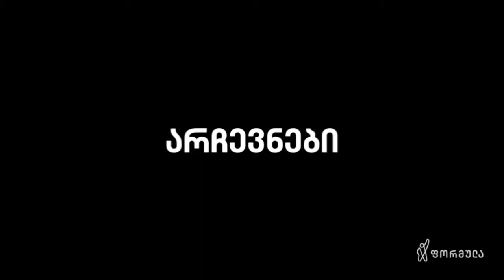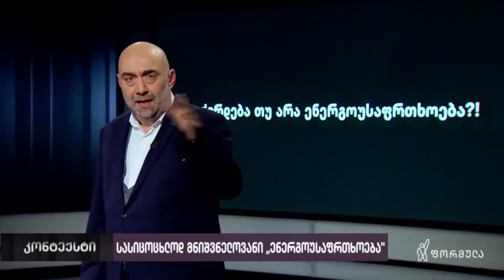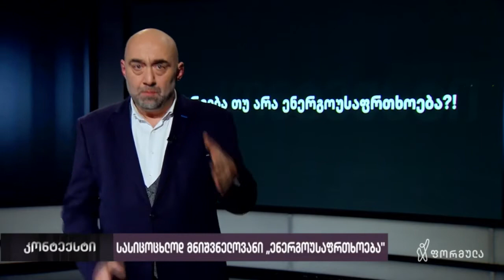ედიტორიალი - ენერგოუსაფრთხოება და "ნამახვანჰესი"-19.05.2021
⭕  ენერგოუსაფრთხოება და "ნამახვანჰესი".

🌐 ირაკლი ტაბლიაშვილის ედიტორიალი.

📌 შეთავაზება "ენკას" წარმომადგენლებს.
📌 თურქეთის ელჩის მოწვევა ეთერში...